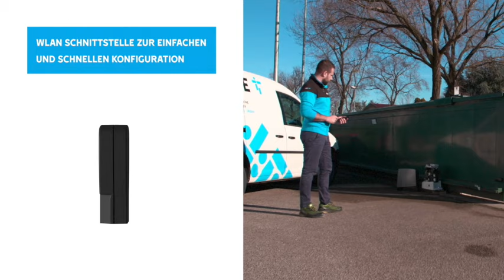BXV, das Spitzenmodell der Schiebetorantriebe von CAME mit 24-V Stromversorgung und Cloud-Verbindung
CAME BXV sind Schiebetorantriebe der Spitzenklasse in 4 Versionen bis 1000kg Torgewicht und mit 24-Volt-Stromversorgung für den intensiven Einsatz im Privatbereich. BXV kann über die CAME-Connect-Plattform mit der Cloud verbunden werden. Über die App CAME Automation kann der Antrieb gesteuert und der Status des Tors eingesehen werden. BXV wird mit einem lackierten Aluminiumsockel und einer anthrazitfarbenen Abdeckung geliefert und ist mit dem neuen Motorfreigabemechanismus für Notfälle erhältlich. Es ist  Zu den Besonderheiten von BXV gehören: Cloud-Verbindung, Sicherheit, Geschwindigkeit und hohe Leistung. Die Schiebetorantriebe sind zudem vollständig kompatibel mit dem CAME RIO-System und haben eine CAME KEY Schnittstelle.